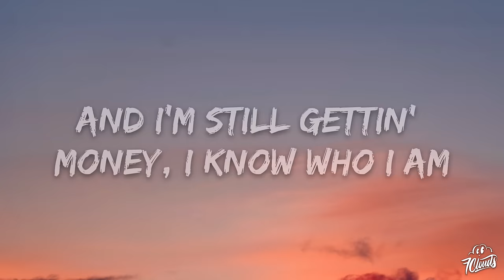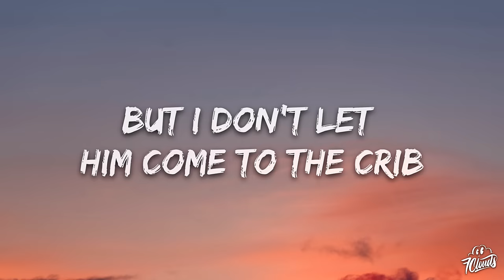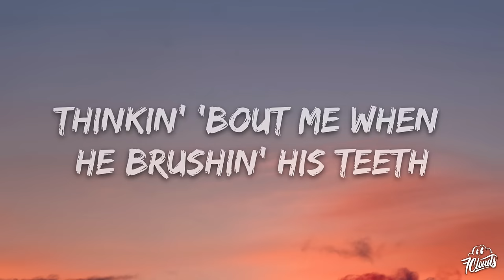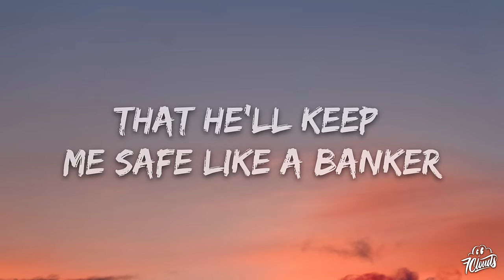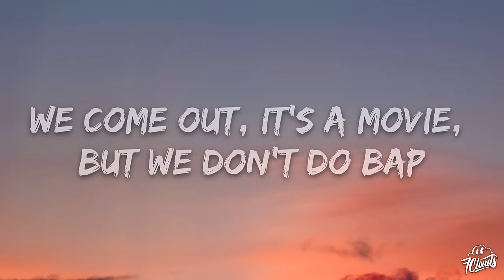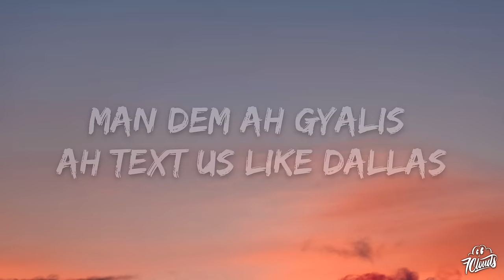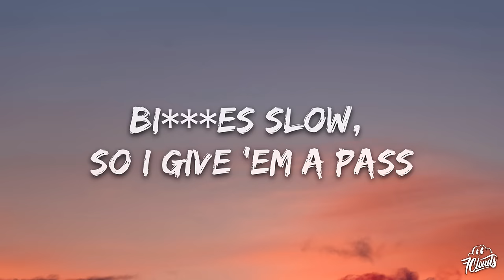Ice Spice & Nicki Minaj - Princess Diana (Lyrics)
🎤 Lyrics: Ice Spice & Nicki Minaj - Princess Diana

Ayo, Ice (Stop playin' with 'em, RIOT)
(Finish 'em)

Bitches not takin' shit from me but notes (Notes)
​un x100to
SZA
Area Codes
Kali

[Interlude: Nicki Minaj & Ice Spice]
This is a public service announcement
(Grrah, grrah, grrah, grrah, brr)

I-I-I be eatin' my spinach (Spinach)
They tried to clone my image (Image)
They burned they London Bridges (Bridges)
None of them bitches British (No)
He said if I keep it a hunnid (Grrah)
He talk nice 'cause the pussy game mean, ho (Hadouken)